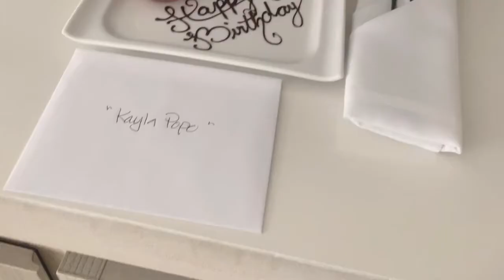O‘ahu and Maui Travel Diary | Kayla Nicole ♡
Hey guys!
I traveled to the islands of O‘ahu and Maui in June 2019 for my 21st birthday. I hope you enjoy!! 🌺🌴☀️🌊

LOCATION INFO:
O‘ahu:
- Kualoa Regional Park
- Kailua Beach Park
- Lanikai Beach
- The Modern Honolulu
- Kahanamoku Beach // Waikiki
- Dole Plantation
Maui:
- Keawakapu Beach
- 5 Palms Restaurant
- Wahikuli Wayside Park
- Nakalele Blowhole
- Road to Hana Drive:
   - Ho'okipa Lookout (mile marker #9)
   - Keʻanae Lookout (mile marker #16)
   - Halfway to Hana/Aunty Sandy's Banana Bread (mile marker #17)
   - Wailua Lookout (mile marker #18)
   - Waiʻānapanapa State Park (mile marker #32)